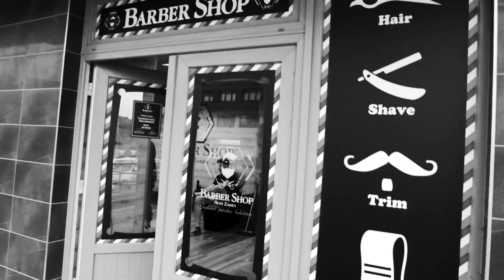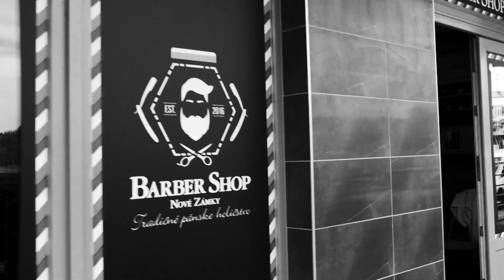Barber workshop with Cavalier - Barbershop Nové Zámky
A short recap of a creative barber workshop held by famous Cavalier at Barbershop in Nové Zámky, Slovakia.